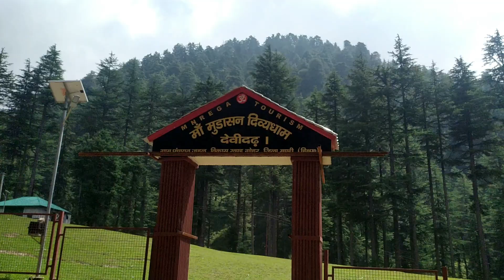BIRTHDAY Celebration at Devidarh valley..|FAMILY||FUN